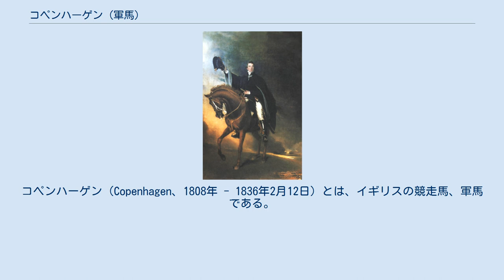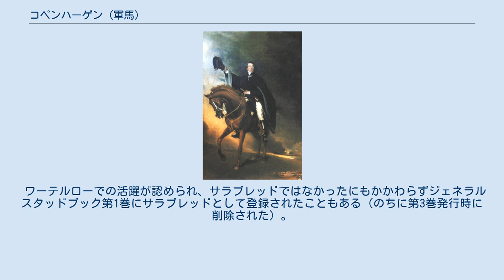コペンハーゲン (軍馬)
コペンハーゲン（Copenhagen、1808年 - 1836年2月12日）とは、イギリスの競走馬、軍馬である。
初代ウェリントン公爵アーサー・ウェルズリーの愛馬。
母レディキャサリンも軍馬でありグルーブナー騎乗のもと、「コペンハーゲンの戦い」に参戦している。
 2歳時にニューマーケットで10回競馬の競走に出走し、ステークスを含む複数の競走を優勝した。
1811年に400ギニーで初代ウェリントン子爵アーサー・ウェルズリー（当時）に売却され、1812年から1815年にかけてウェリントンの乗馬として活躍した。
体高152センチメートルと小柄ながらかなりの体力の持ち主で、ワーテルローの戦いの際には2日間に渡りほとんど休みなくウェリントンを乗せて戦線を駆けずり回った。
晩年はウェリントン夫人のペットとして飼育され、28歳で死亡。
ハンプシャーに埋葬された。
コペンハーゲンの葬儀においてウェリントンは本馬について「忍耐と根性においてこの馬に比肩する馬を見たことがない」と述べた。
 ワーテルローでの活躍が認められ、サラブレッドではなかったにもかかわらずジェネラルスタッドブック第1巻にサラブレッドとして登録されたこともある（のちに第3巻発行時に削除された）。